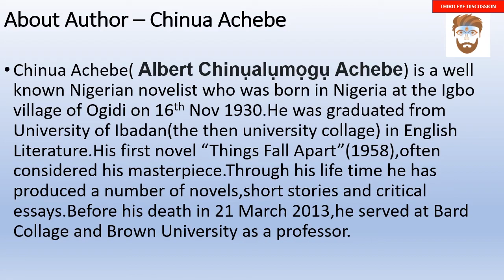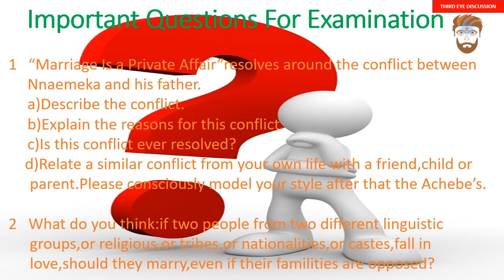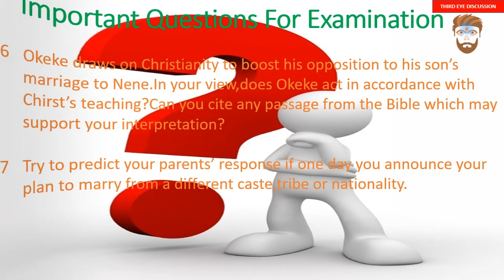MARRIAGE IS A PRIVATE AFFAIR||BA/BSW/BBS FIRST YEAR COMPULSORY ENGLISH IN NEPALI -Sajjan Raj Pokhrel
third eye discussion
MARRIAGE IS PRIVATE AFFAIR||BA FIRST YEAR COMPULSORY ENGLISH IN NEPALI - BY Sajjan Raj Pokhrel
Any Non - Compliance use of information shown in this video will lead to copyright infringement, Which is a very serious civil and criminal offense allowing court to sentence you for the imprisonment upto 3 years.

TU ba 1st year compulsory english note